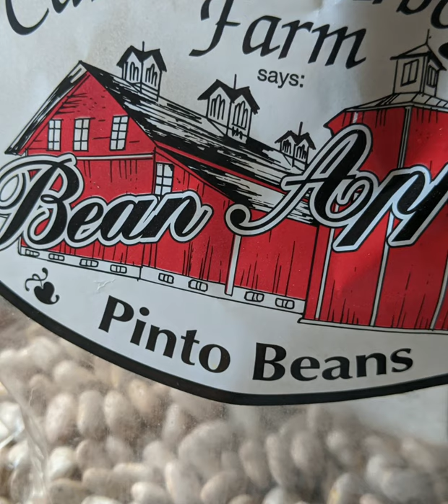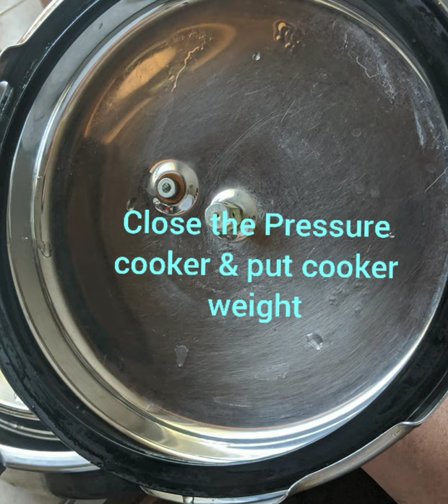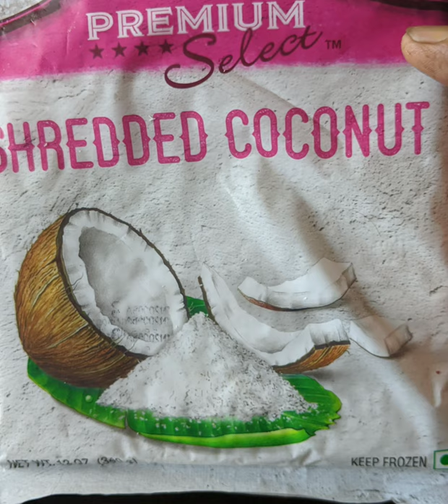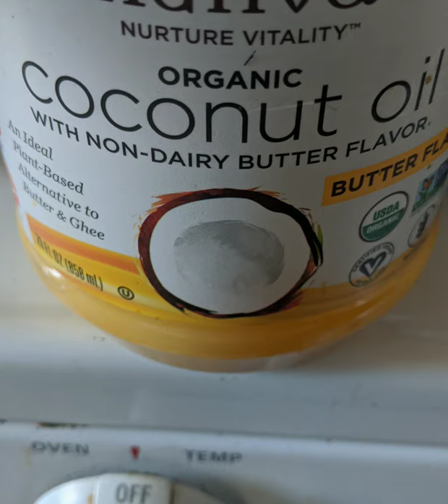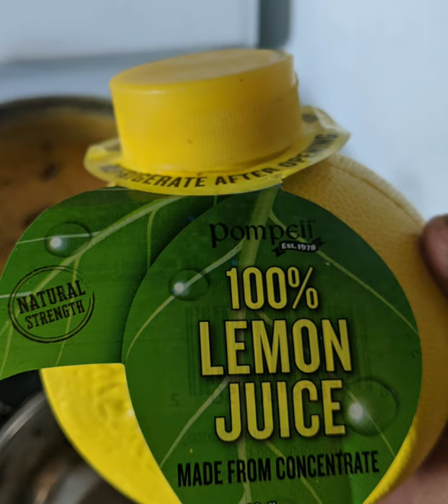BUTTERNUT SQUASH & PINTO BEANS STEW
South Indian Poricha Koottu with Western style words